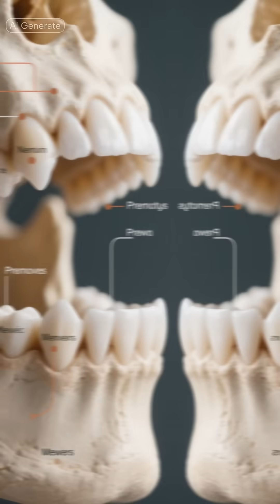Human Teeth vs Shark Teeth: Comparison! 🦷🦈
Description:
Did you know human teeth are just as strong as shark teeth — they’re simply not as pointy? Both are made of similar materials, giving humans incredible bite strength too! Discover more amazing biological facts daily.